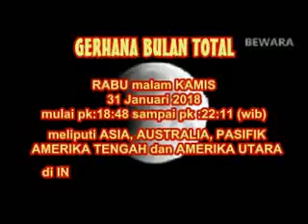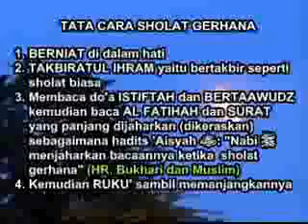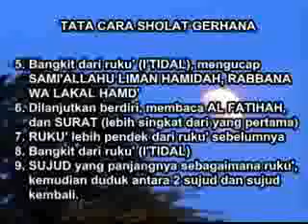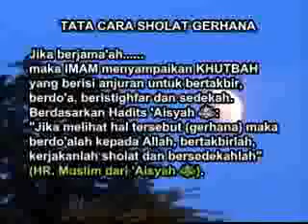Sholat Gerhana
Video dari Imam Tha'ib